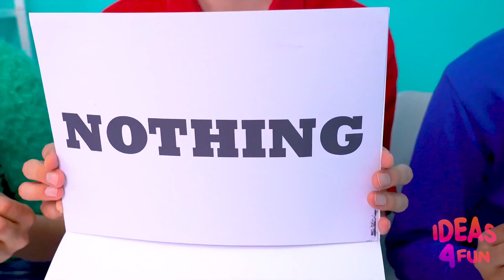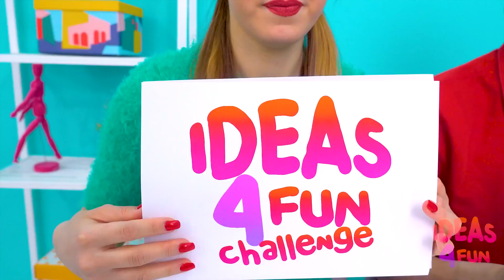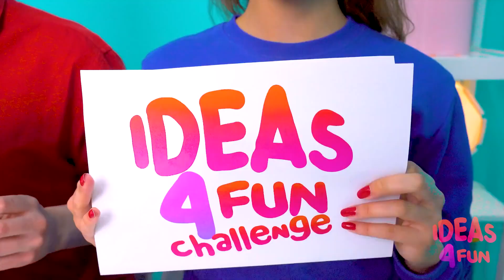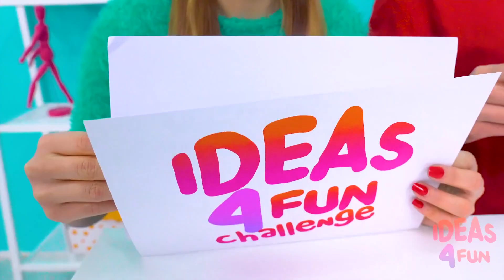गर्म, ठंडा या कुछ भी नहीं चुनौती #4 Ideas 4 Fun Challenge